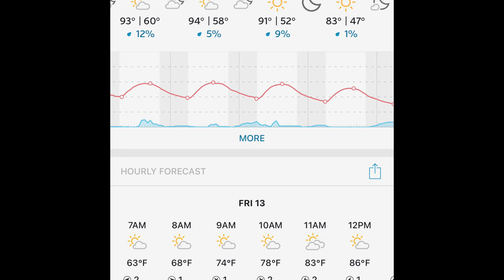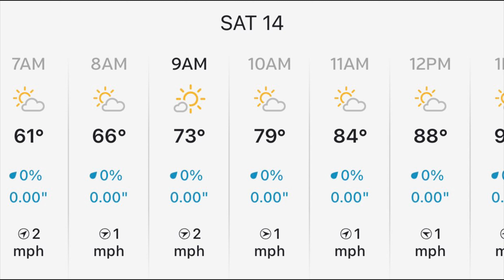Kokanee Fishing Report August 13th thru Aug 15th plus winner of the PPE Tackle Package!